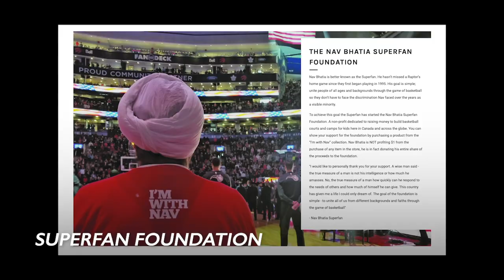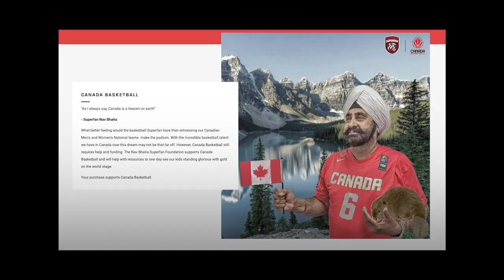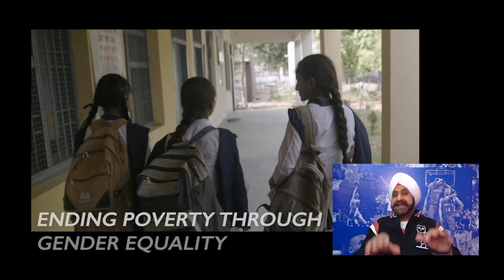Nav Bhatia: Superfan, Super Philanthropist - I’m Just the Messenger | S2, Ep 2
The “Raptors Superfan” has attended every Toronto Raptors home game since 1995. But that’s not really the reason why this growing Canadian icon became the first fan to ever receive a championship ring, earn honours in the Basketball Hall of Fame and to be featured in a Tim Hortons commercial. The Superfan is also a Super Philanthropist. In a new interview with World Vision President and CEO, Michael Messenger to mark World Water Day, Nav Bhatia talks about the “Rise up Daughters of India” initiative and the creation of his “Superfan Foundation” which unites people through the love of sport.

Going to the ends  of the world where no one else goes.
World Vision Canada is a global relief, development and advocacy organization. We partner with children, families and their communities to reach their full potential by tackling the causes of poverty and injustice.